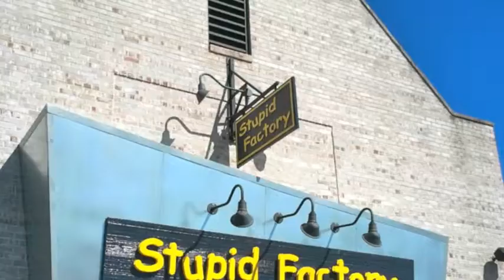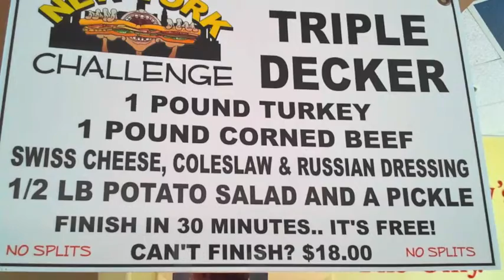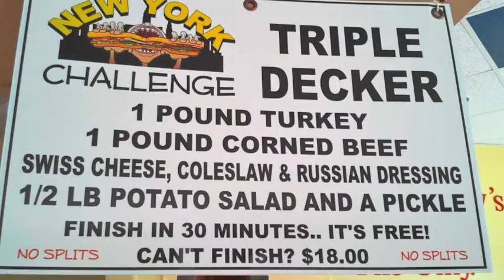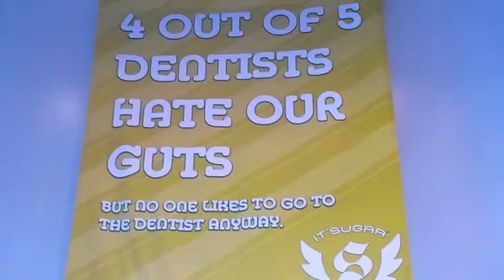Typography Gone Wild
Case Studies of Bad Typographic Treatment, as well as some great Retail Graphics [in and around Myrtle Beach, SC]